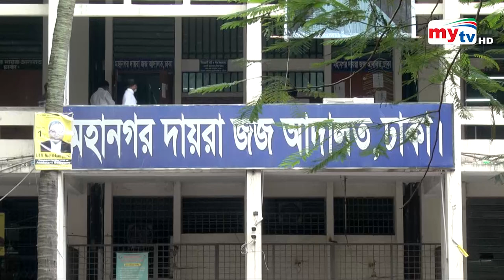এসকে সিনহার ১১ বছরের কারাদন্ড ! | Bangla News | Mytv News